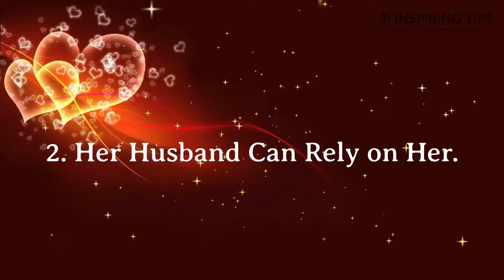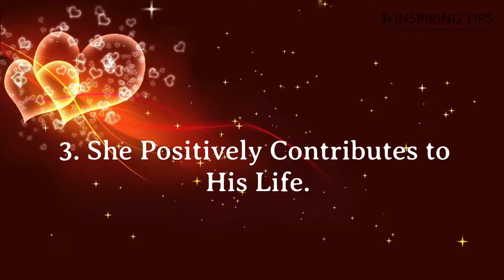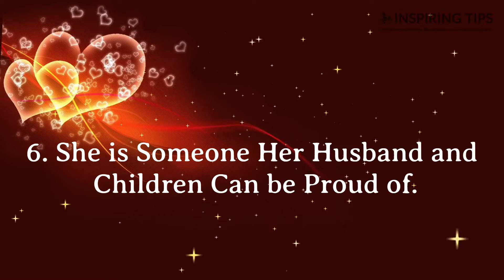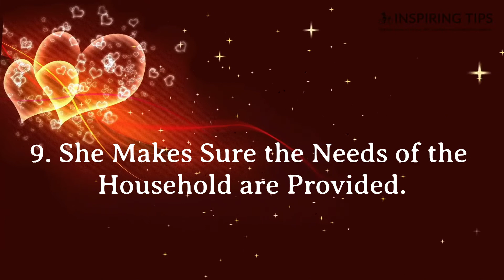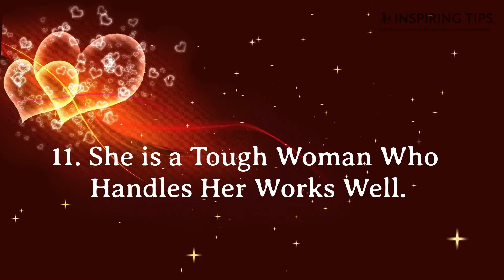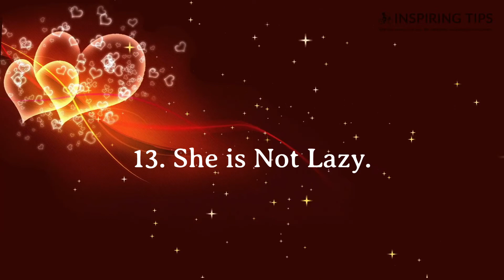Qualities Of a Good Wife in the Bible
In this video, we take a look at the qualities of a good wife as mentioned in the Bible. We hope that this will help Christian women everywhere to become better wives and better people.